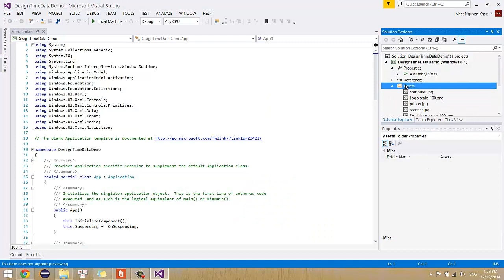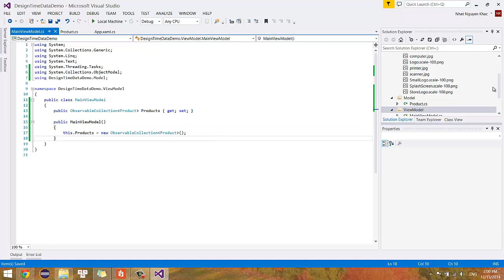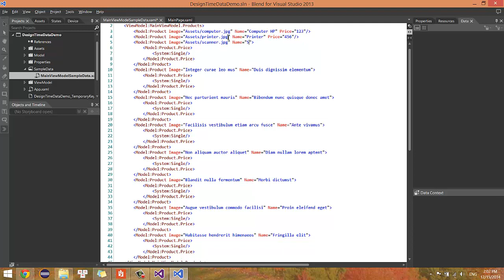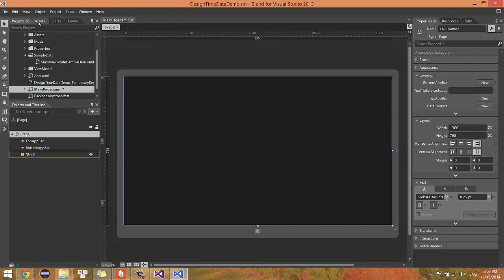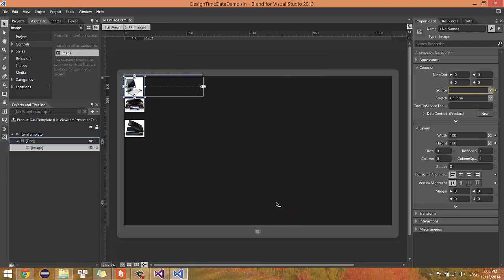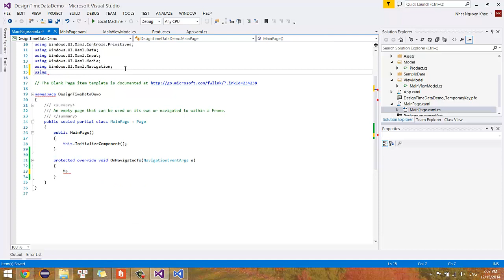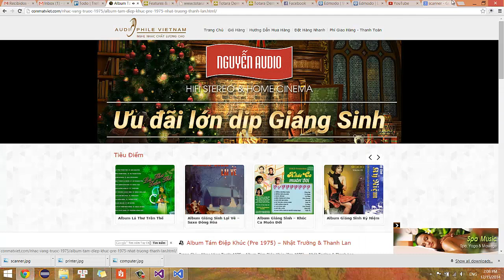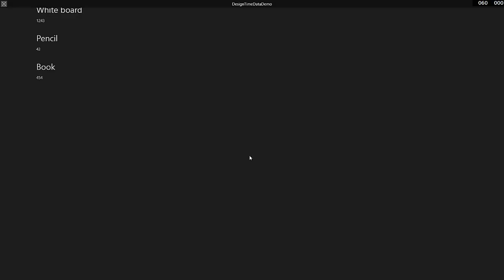Windows Store App - Design-Time Data Example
Windows Store App - Design-time data example using Blend